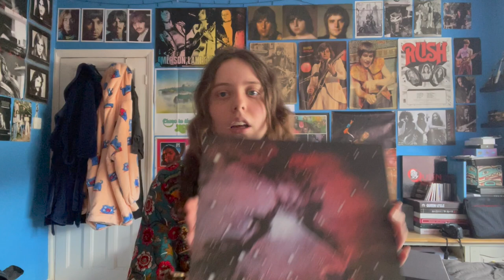A Beginner's Guide: King Crimson || A Brief History and Albums To Start With!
Hi all, sorry if this video seems a bit unprofessional or rushed in anyway, it was hard to remember each KC lineup!
Wednesday's review will be about Camel's 1974 album, Mirage! Stick around for that!
See you on Wednesday for a new review!